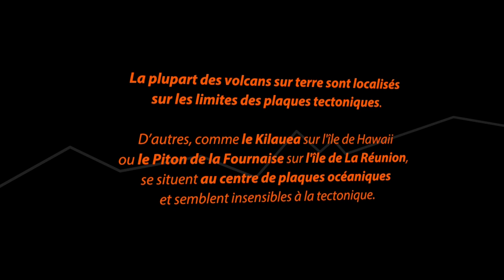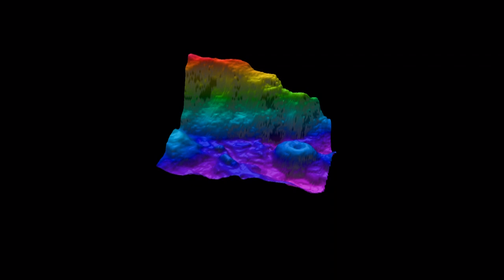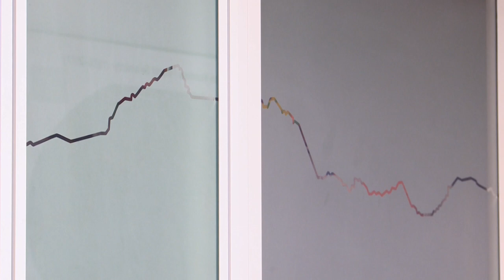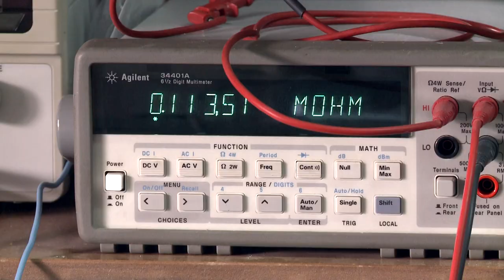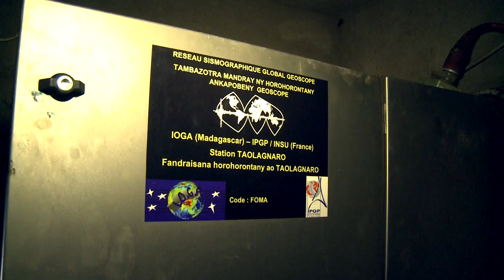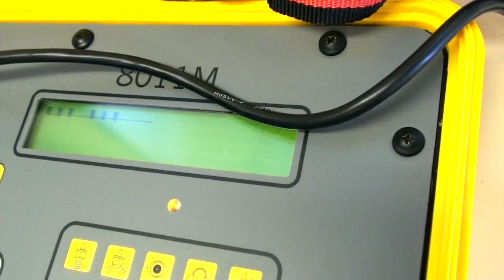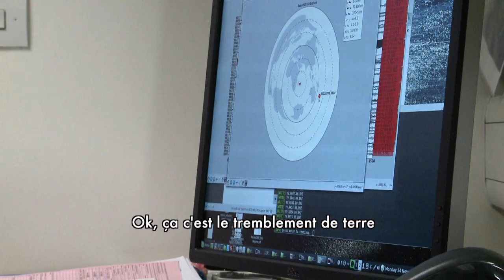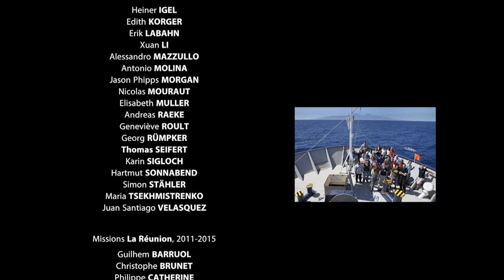La Réunion, de la croûte au noyau terrestre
Afin d'imager la structure du manteau supérieur et inférieur sous La Réunion, des stations sismologiques ont été déployées sur une superficie de 2000x2000 km2 centrée sur La Réunion. A l'aide du navire océanographique Marion Dufresne, 57 stations de fond de mer ont été déposées autour de La Réunion et sur les rides centrale et sud-ouest indienne, pour une durée d'une année (Oct. 2012 à Oct. 2013).
Ce documentaire de 51 minutes illustre ce travail de recherche scientifique.